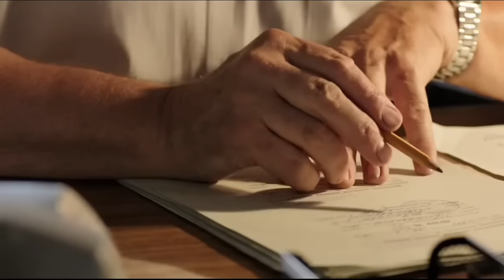❤️ Una CHICA se Enamora de un hombre 25 Años Mayor Que Ella.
Si el amor es correspondido excelente. Pero si no es correspondido es una tragedia. Enamorarse de alguien que no te ama no es nada bueno, mucho menos de un hombre que ya tiene compromisos. Si el no tiene otros compromisos y además corresponde con amor genuino, comprometido, excelente. Les deseo lo mejor.

Comentarios destacados:
(Liz Castillo)
Yo tengo 34 y mi pareja 59 exactamente 25 años de diferencia...No tiene carro ni dinero... Me enamoré de todo lo que me ha dado.. Amor y respeto.

(Barón)
Mi papá tenia 38 conoció a mi madre de 15 yo nací cuando ella cumplió 17 y fueron muy felices...

(Sixto)
Yo tengo 50 y mi muer tiene 22 años y somos felices.

(Dayana)
Para el amor no hay edad...

(Victor)
Te sorprendería que si pasa yo le llevo más de 25 años y no es obstáculo muestras sea una persona honorable...

(katiusca)
El amor no tiene edad tengo 40 y mi esposo bello 62 y lo amo muchísimo...